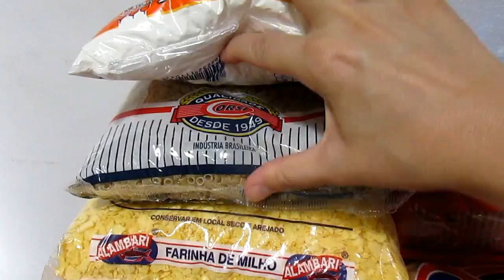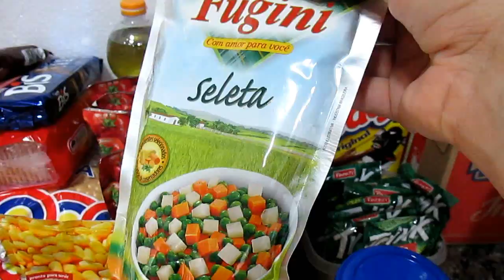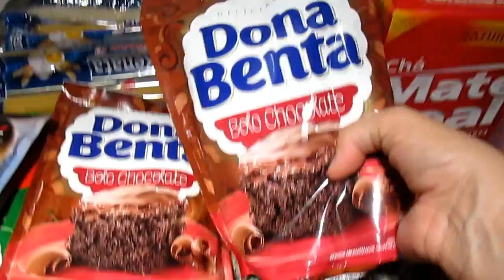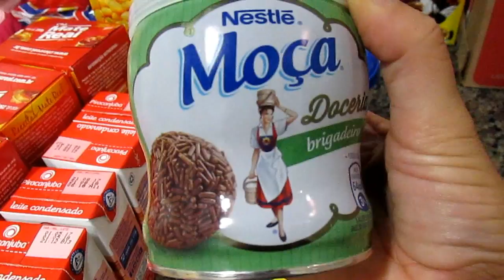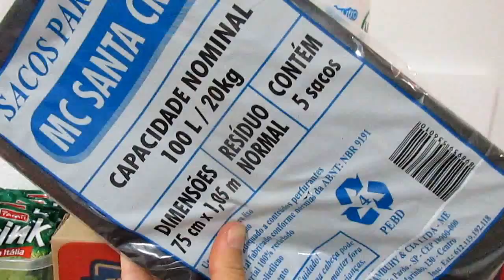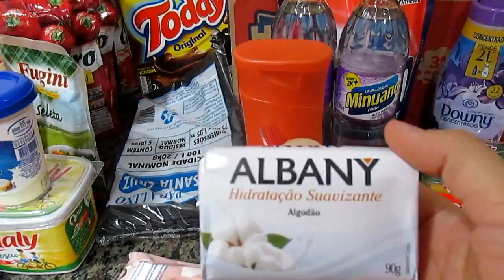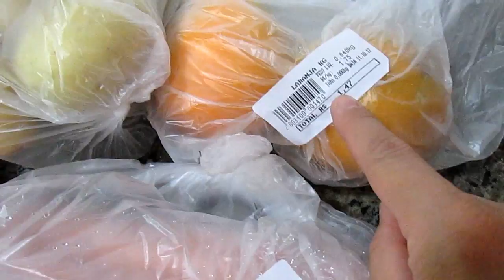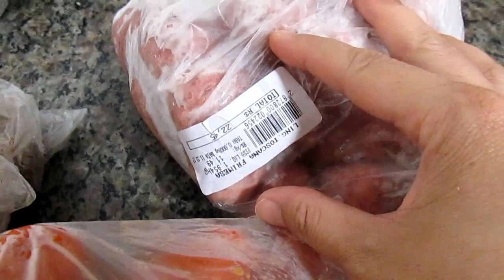Compras do Mês de Outubro || Gislaine Trindade